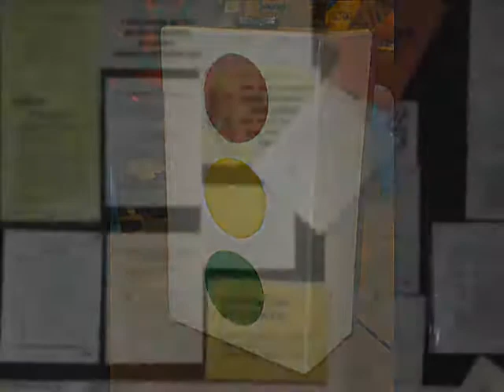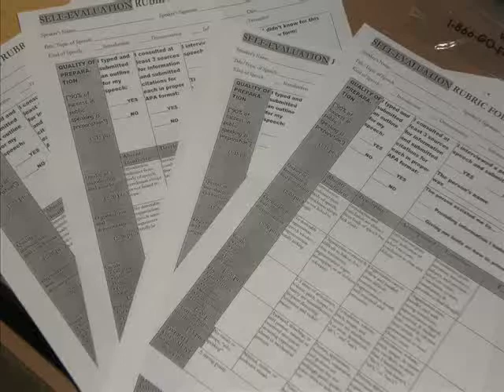Winter 2011 1400 Rebekkah P.